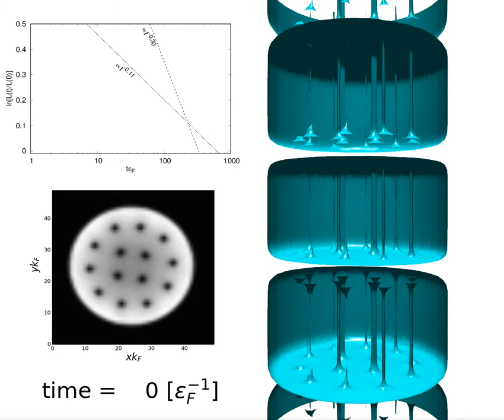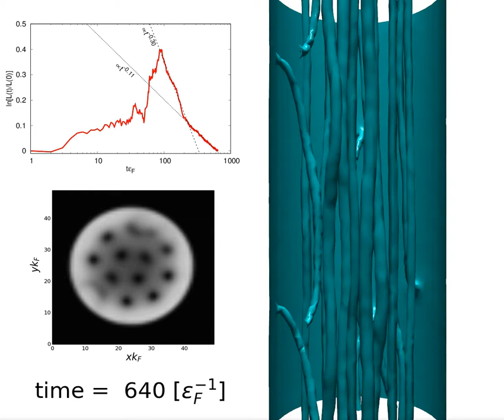Rotating quantum turbulence in the unitary Fermi gas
Supplemental Material for:
by K. Kobuszewski, K. Hossain, M.M. Forbes, P. Magierski, K. Sekizawa, G. Wlazłowski